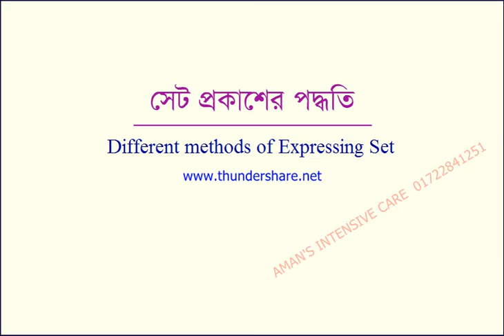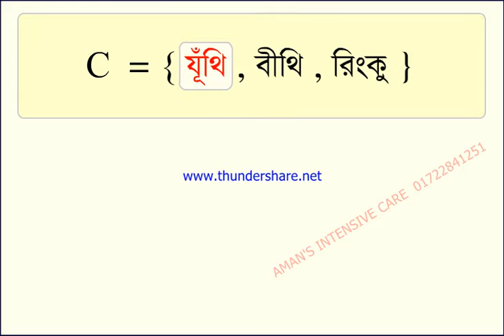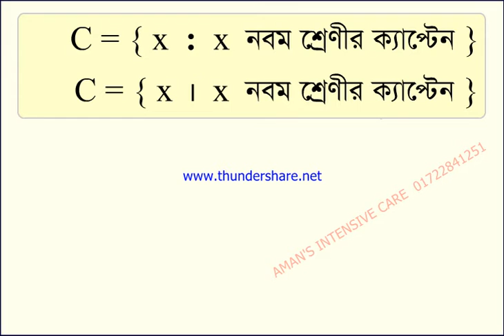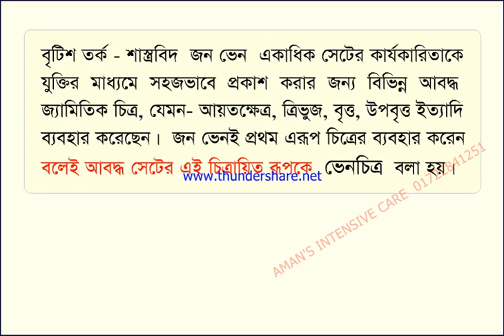২। সেট প্রকাশের পদ্ধতি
I have added some educational videos here. Basically I want to do something well for the students . So don't mind.